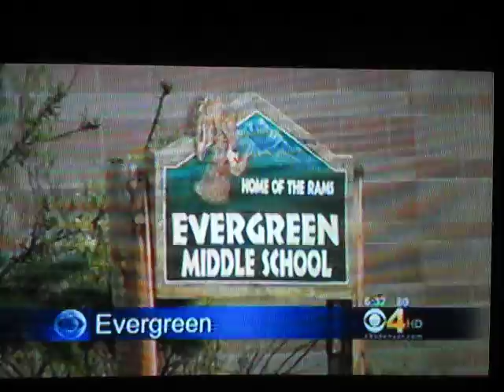Bears near schools today including Fairview High